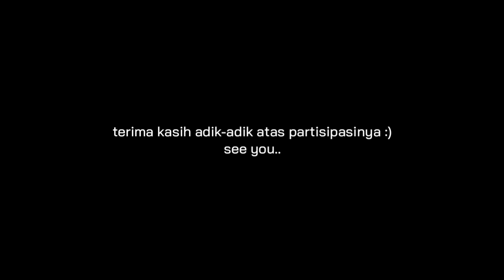Observasi Bimbingan Konseling Pendidikan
Bimbingan kelompok adalah proses pemberian informasi dan bantuan yang diberikan oleh seorang yang ahli (guru pembimbing) pada sekelompok orang dengan memanfaatkan dinamika kelompok guna mencapai suatu tujuan tertentu, tujuan dalam penelitian ini adalah membentuk konsep diri positif.